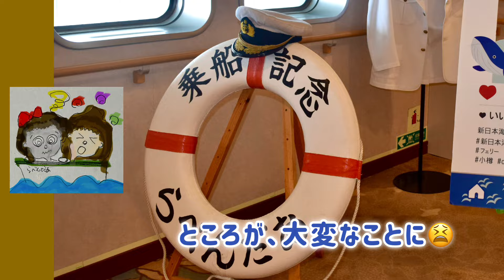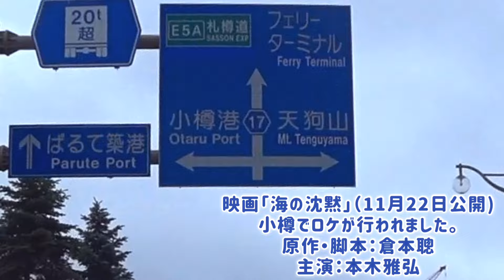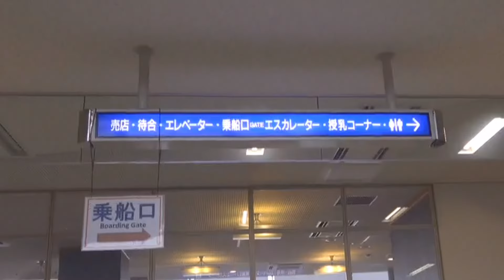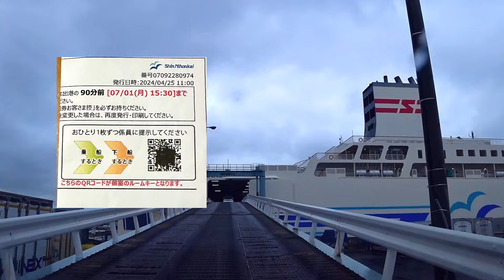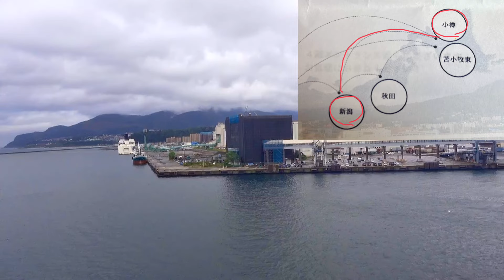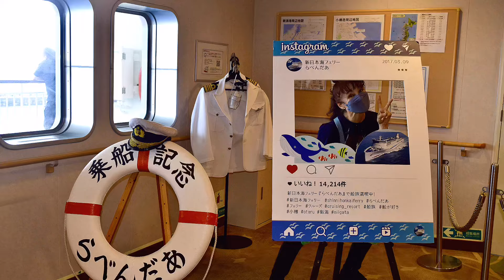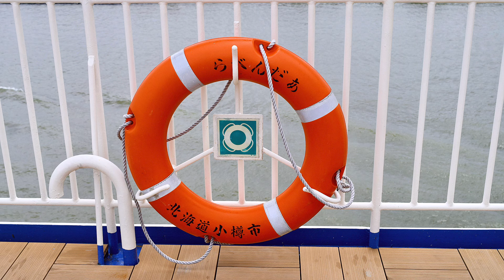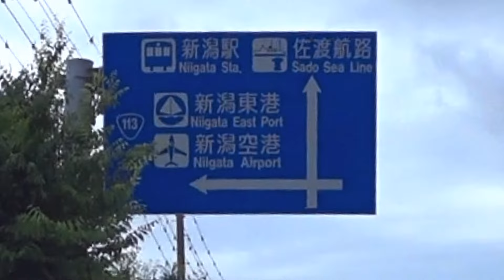揺れた、酔った、荒海の日本海。殆ど寝ていた16時間だったけれど、又乗りた〜いカーフェリー「らべんだあ」：2024北海道車旅⑦北海道にさようなら〈Ryouba No.129〉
2024年７月１日〜２日

茨城県大洗からカーフェリー「さんふらわあ」でスタートした今年(2024)の北海道車旅。７泊７日。今年は前年迄の道東中心から、少々ルート変更して道北へ。帯広、旭川経由で最北端宗谷岬(稚内泊)。そこから一気に南下して小樽。これまでは函館から大間(青森県)のフェリーを利用して、北海道に別れを告げていましたが、今年は小樽から新潟に向かうカーフェリーに乗り、北海道にさよならしました。

今回は、その小樽からカーフェリー、新日本フェリー「らべんだあ」の動画です♪

お天気に恵まれていた今年の北海道車旅ですが、ここに来て悪化。気温も低下。
乗船する７月１日は朝から生憎の小雨。
フェリーは17時発なので、午前中、札幌在住の友人も一緒に3人でおたる水族館へ(前回のおまけで紹介)。

ホテル(オーセント)でしばし休んでから、車で10分ほどの小樽港フェリーターミナルに向かいます。
運河沿いの混雑とは打って変わって車も人通りもなくスッキリ。
予定よりも早めにターミナル到着。

初めての日本海のフェリー乗船にワクワクなのですが、そんな気持ちをガタンガタンと下げる灰色の空、小雨、雨。
それでも、興味津々で乗船して、小樽、北海道に別れを。

部屋はデラックスA
ベランダもついていて快適
ただ、今まで乗ったフェリーのように、アメニティ、ミネラルウォーター、お菓子などは無し。　ええ、ちょっとつまらないと思いましたが、simple is best、　それはそれで👍

乗船してしまえば、雨風は関係無し。
初めての船内を早速散策。
そして見つけた、美味しそうな日本食の夕食、6000円也。
今年の北海道車旅の仕上げにピッタリとばかりに、即予約！
落ち着いた雰囲気のグリルでゆっくりと北海道の味に舌鼓を打つつもりだったのですが…部屋に戻ってくつろいでいると、なんか胃がムカムカ。そういえば、船、かなり揺れている。立つと何処かにつかまらないと安定しない。これまで、こんなに揺れたことはないかな？と思いつつも気持ち的には問題なく、予定時間にグリルへ。

揺れがますます激しくなってきました。
何処かにつかまらないと歩けない。
グリルにセッティングされたグラスが音を立てている。
セッティングされているテーブルは3つ。
でも誰もいない。
奥の席に通されました。
座ると同時にウエイターさんに「揺れが凄いですね」
「久しぶりに揺れてますね。このところ、あまり揺れてなかったけど…売店にトラベルミン売っていますよ」
t、冗談ぽく笑っている。
不吉な…暗示にかかったわけではないけれど、めまいと胃の不快感がましてきます。
「波が３mくらいあるんじゃないですかね」
波の高さより、これ以上体調が悪くならないことが気になります。

前菜、美味しいけれど、胃が…
リョウバの相方も、美味しいというものの、やっぱり体調が悪そうです。
美味しいので、食べられるけれど、その食い意地よりも気持ち悪さが高まりつつあります。
お椀、半分食べて、持て余し…メインが運ばれてきたものの、もうダメ👎　横になりたい。
相方に「私、部屋に戻っていい？」とたずねると、一緒に戻ると言います。

部屋にに戻るや否や、もう起きていられない。
そのままベッドにダイブ。フリーズ。起き上がれない。
相方はといえば、頑張って売店にトラベルミンを買いに。そして、食事の最後のごはんを持ってきてくれたのを受け取って、同じくダウン。

2人とも着替えもせずに、トラベルミンを飲んで、そのまま朝までぐっすり。
このまま動かれなくなったらどうしよう…と思いつつ。

早朝と言っても６時くらいに目覚めました。
船の揺れはおさまっていて、身体も回復しています。2人とも。私たちねが元気？
船の到着が９時少し過ぎなので、慌てて入浴(きもちよかった)。
船内を撮影。
何事もなかったように、無事に下船。

散々だったフェリー旅。でも、何故か、このフェリーが好き❤️になりました。
来年リベンジ、又乗るぞ〜